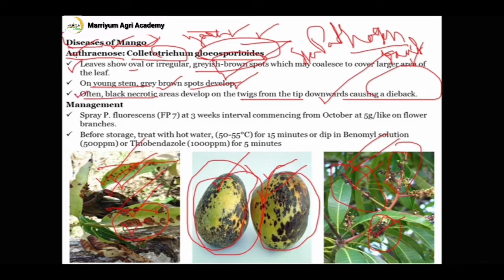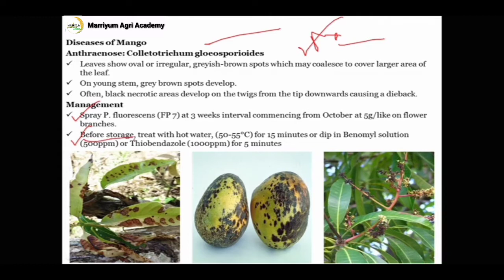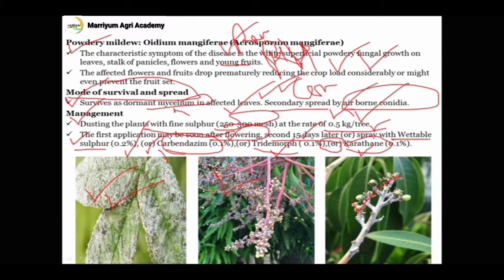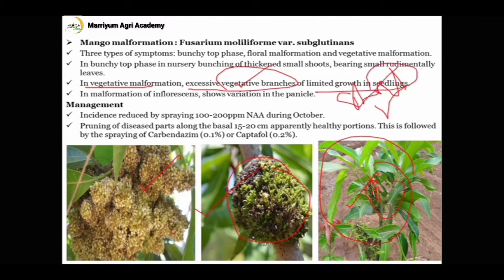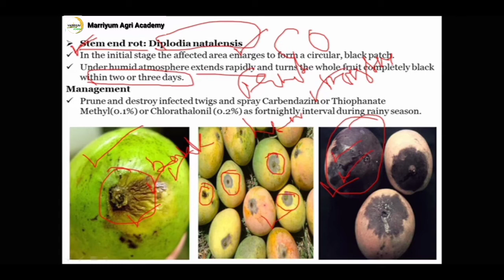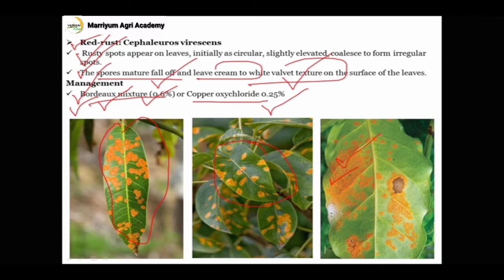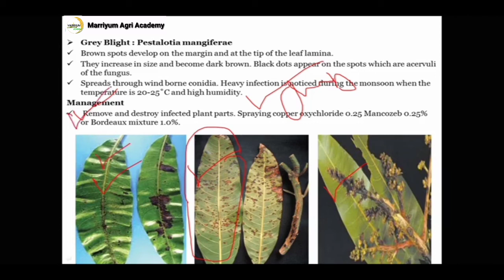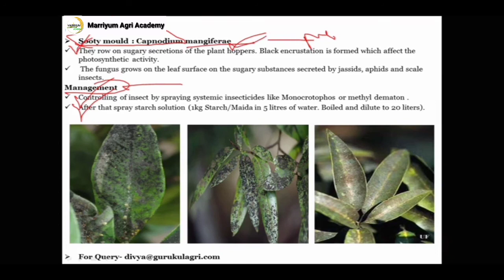Major Disease of Mango and their management/आम की मुख्य रोग।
Major disease of Mango
•  Anthracnose: Colletotrichum gloeosporioides
• Powdery mildew: Oidium mangiferae (Acrosporum Mangiferae)
• Mango malformation : Fusarium moliliforme var. Subglutinans
• Stem end rot: Diplodia natalensis
• Red-rust: Cephaleuros virescens
• Grey Blight : Pestalotia mangiferae
• Sooty mould : Capnodium mangiferae.